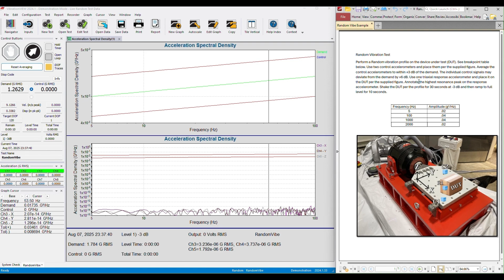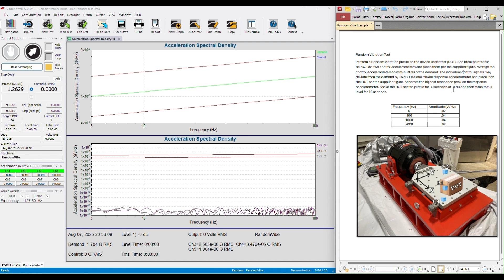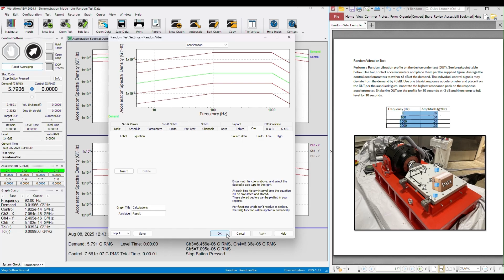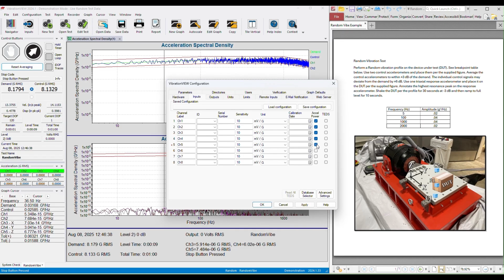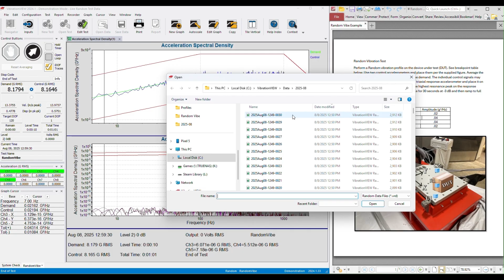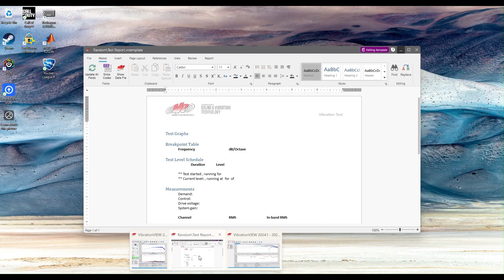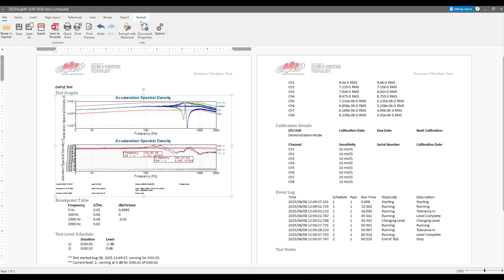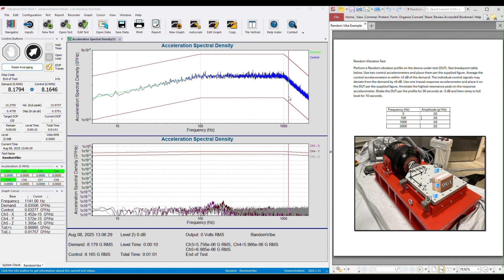Random Vibration Test Setup from Specification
In this video, we walk you through how to program a test profile from a customer's specification and simulate it on a shaker with VibrationVIEW.